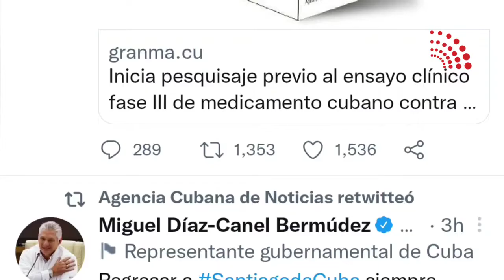Recorre Presidente Díaz Canel Santiago de Cuba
El presidente cubano realiza un recorrido por sitios de interés